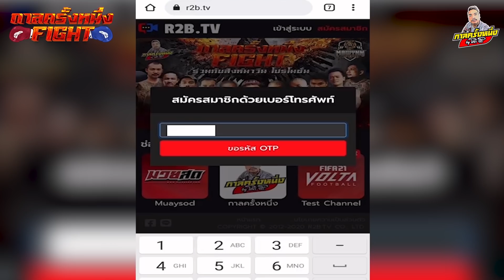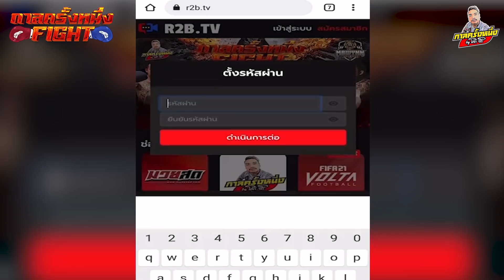กาลครั้งหนึ่ง Fight🥊 | ปะทะ 10 มวยเดือด!!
คลิก!! มาดูกันครับ :)
ขอบคุณที่ติดตามกันนะครับ..รักๆๆๆๆๆๆๆ♥